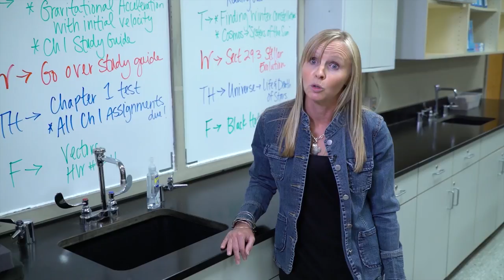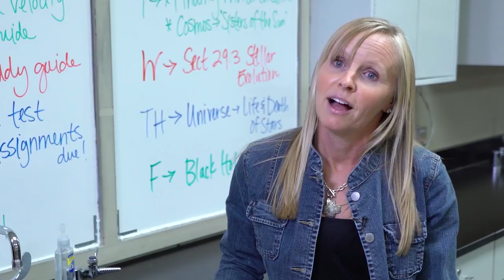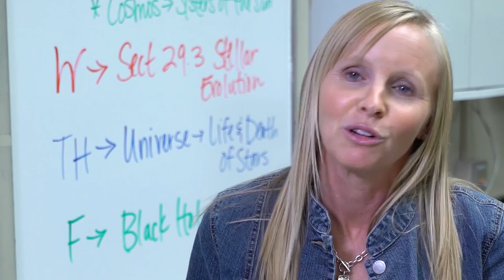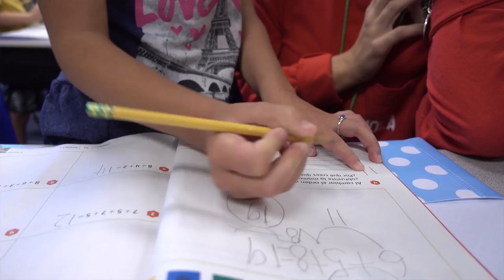Senior Spotlight: Savannah Heeren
She was elected to student council, is a member of the elite choir groups at LHS, will MC coronation her senior year, mentors 2nd grade students daily in Spanish, and she's been through more than most high school students will ever experience. Meet Savannah.